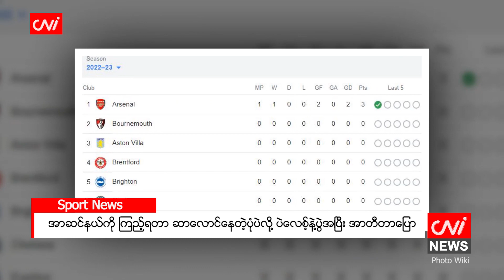အာဆင်နယ်ကို ကြည့်ရတာ ဆာလောင်နေတဲ့ပုံပဲလို့ ပဲလေစ့်နဲ့ပွဲအပြီး အာတီတာပြော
၂၀၂၂ ခုနှစ်၊ ဩဂုတ် ၇

ပဲလေစ့်အသင်းကို အနိုင်ရတဲ့ ပရီးမီးယားလိဂ်ပွဲအပြီးမှာ အာဆင်နယ်အသင်းကို ကြည့်ရတာ ဆာလောင်နေပုံ ရတယ်လို့ နည်းပြ အာတီတာက ပြောလိုက်ပါတယ်။

အာတီတာက “ကောင်လေးတွေဟာ ရာသီကြိုစတင်ကတည်းက ပထမရက်သတ္တပတ်အနည်းငယ်အတွင်းမှာ ဒီခံစားချက်ကို ခံစားခဲ့ရပါတယ်။သူတို့ဟာ တကယ်ကိုအနိုင်ရချင်တဲ့စိတ်နဲ့အတူ အဆင်သင့်ဖြစ်နေသလို၊ ဆာလောင်မွတ်သိတ်နေကြပါပြီ။ကျနော်တို့ ကစားချင်တဲ့ပုံစံအတိုင်း ဒီကိုရောက်ရှိလာခဲ့တာပါ။ကျနော်တို့ဟာ ပွဲကိုကြီးစိုးနိုင်ခဲ့တယ်၊ခြိမ်းခြောက်မှုတွေပြုလုပ်နိုင်ခဲ့တယ်။ကျနော်တို့ဟာ အစပိုင်းကတည်းက တက်ကြွပြီး ထက်မြက်ခဲ့ကြပါတယ်။ဖိအားတွေအောက်မှာ ကစားရတဲ့အခါမှာလည်း ဒါကို ခံနိုင်ရည်ရှိအောင် ရင်ဆိုင်ခဲ့ကြ တယ်”လို့ Match of the Day ကို ပြောခဲ့တာပါ။

Source:BBC